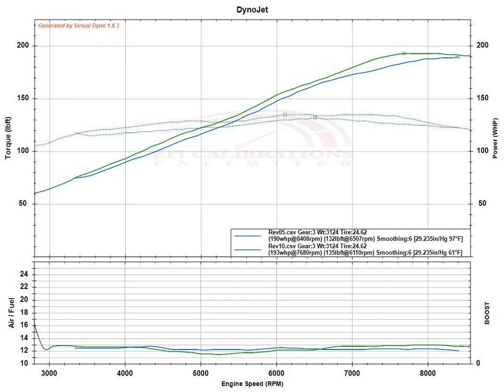Rose Of Sigma Tau Tom Michael Adrian and Conner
Heck yeah brother